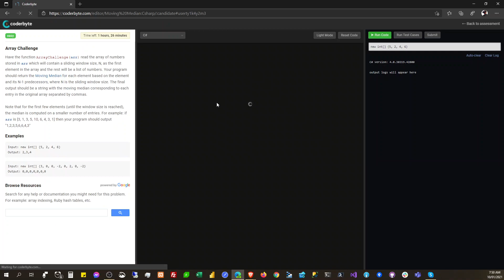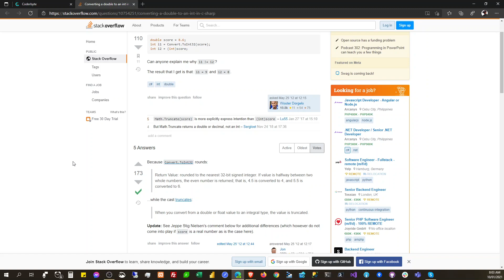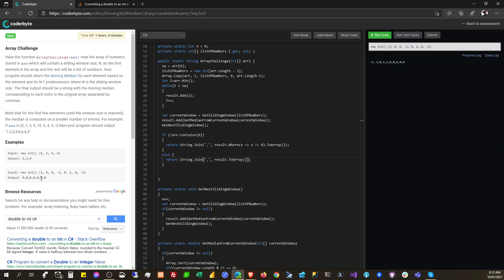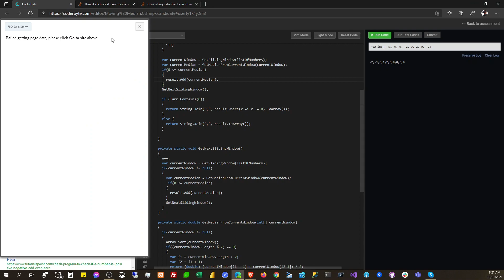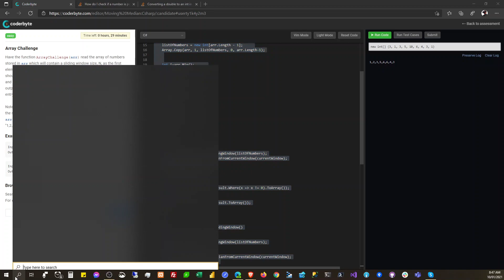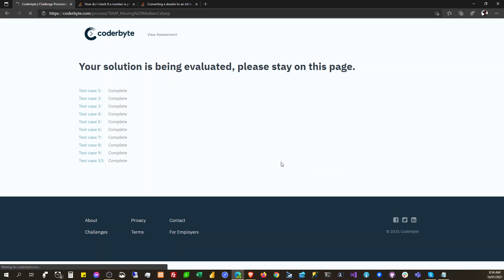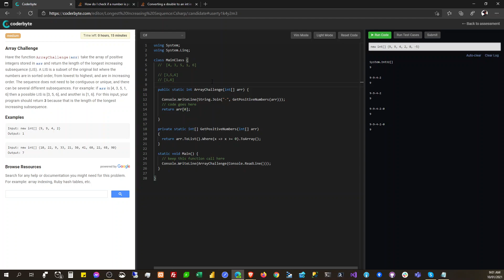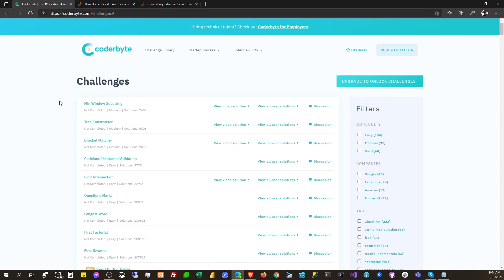Array Callenge in Coderbyte (set Playback Speed to 2 if I want to watch this)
Array Callenge in Coderbyte (set Playback Speed to 2 )